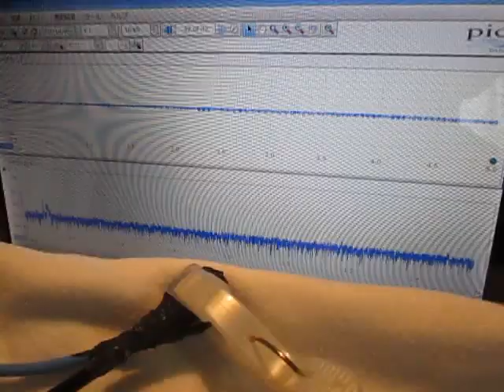超音波プローブ実験 Ultrasonic probe experiment